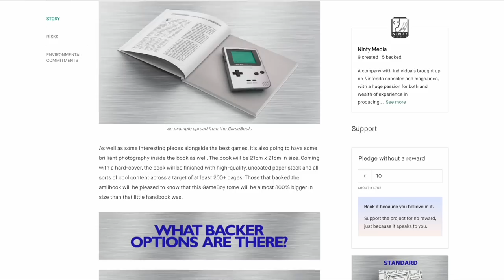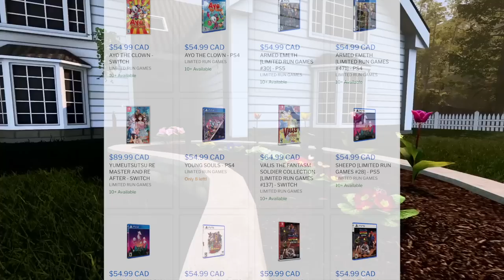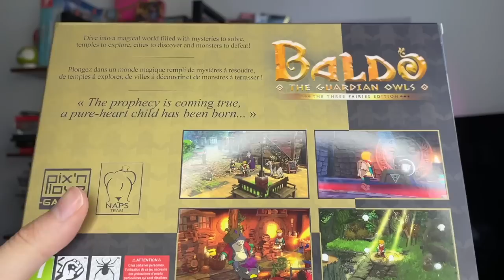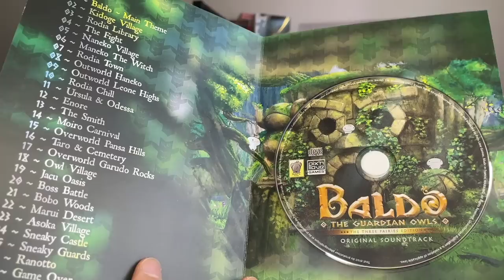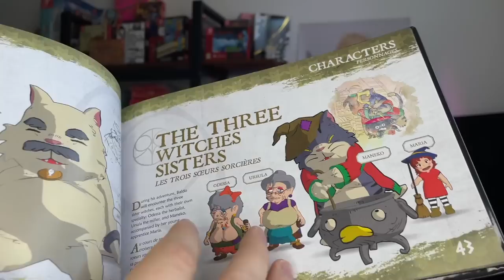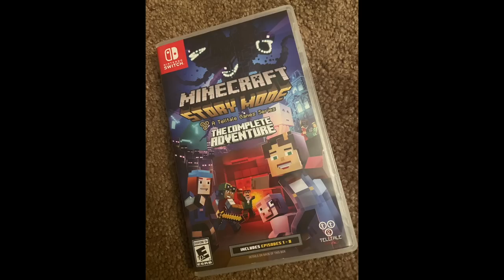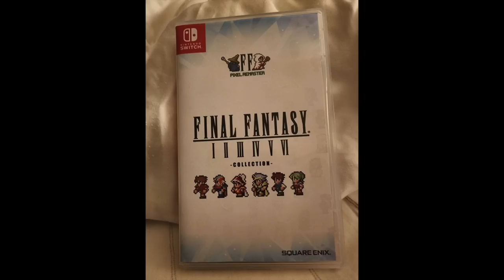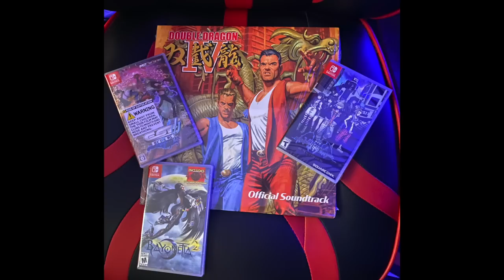12 NEW Switch Releases This Week! STOP Playing ZELDA - Watch THIS!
12 New Switch physical game releases this week! Gimmick! Garden Simulator! Black Book! Everything a Switch collector needs to know for their collection!

00:00 Intro GameBook Kickstarter
00:35 Garden Simulator
01:58 Trinity trigger (eu)
02:29 Sushi bar express (us)
02:43 Winter’s wish spirits of edo
03:15 My Friend Pedro
03:33 Lego 2K Drive CIAB BS
03:54 Beholder 2 (Red Art Games)
05:07 Severed (Limited Run Games)
05:43 Qube 10th Anniversary (Limited Run Games)
07:08 Black Book (Limited Run Games)
07:47 Gimmick (Limited Run Games)
09:15 Wand of Fortune R
09:24 Jordan's Spotlight - Baldo Collector's Edition from Pix N Love
12:45 Community Spotlight